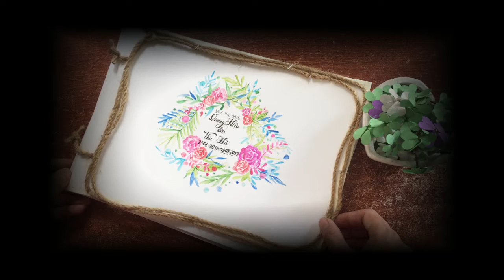LOVE STORY BOOK - Precious Memories - Vẽ album cưới cho một chị yêu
I draw this album for my lovely sister 's Wedding Day
Wishing you a lifetime of love and happiness."
"Your wedding day will come and go, but may your love forever grow."